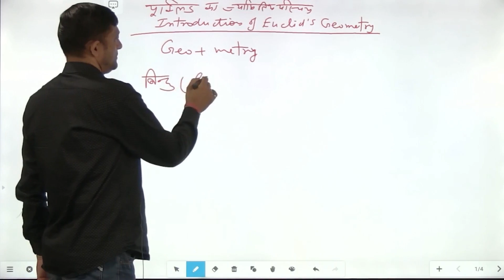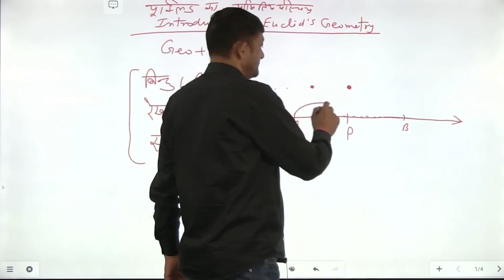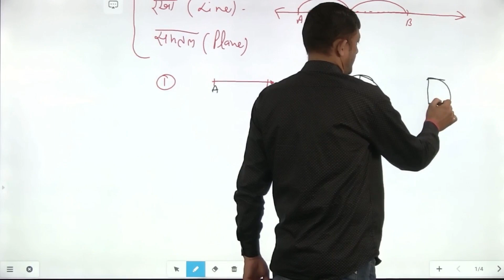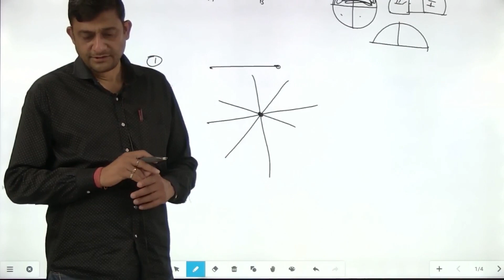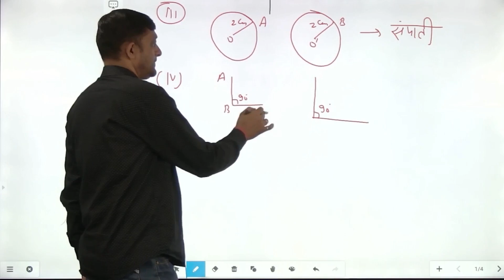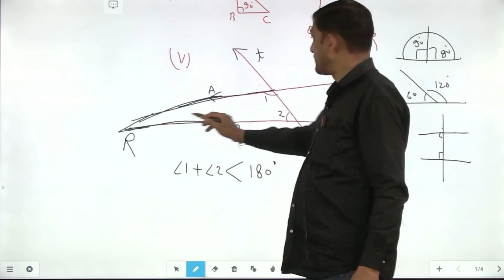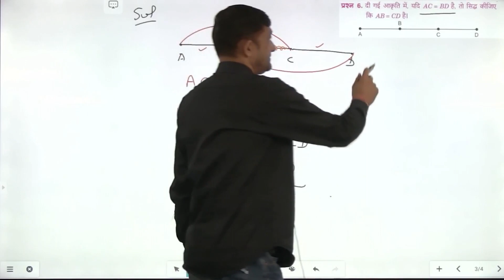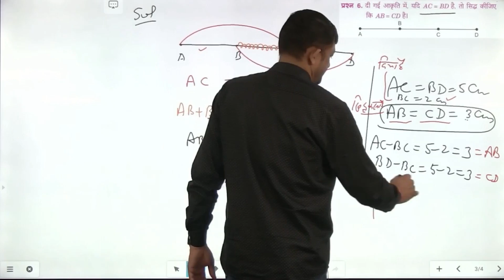गणित 9th | Maths | Unit-4 | Chapter-5 | यूक्लिड की ज्यामिति का परिचय (Part-1)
गणित 9th Class | Maths | Introduction to Euclid's Geometry | यूक्लिड की ज्यामिति का परिचय | Free Classes | Hindi Medium | English Medium

Chapter-5 | Unit-4 | Introduction to Euclid's Geometry | यूक्लिड की ज्यामिति का परिचय |

In this Class, your Maths Teacher Amit Sir covers important questions and concepts for UP Board Exam.